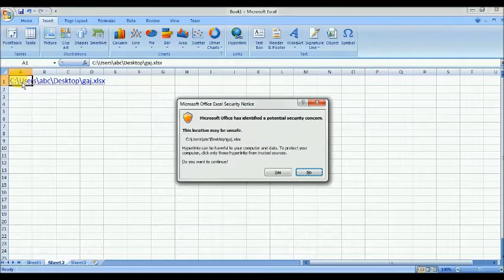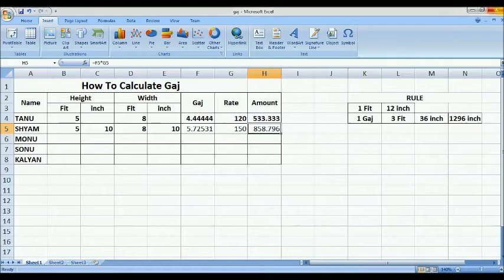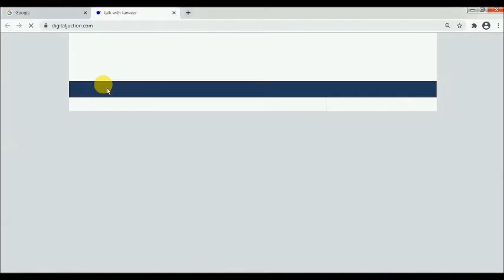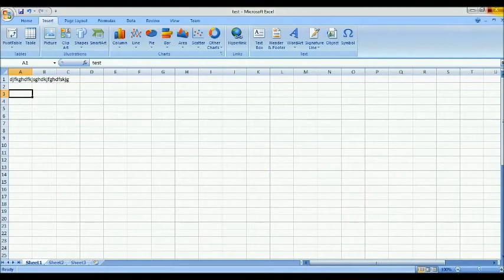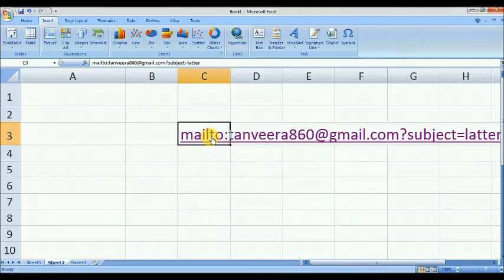How to create hyperlink in excel in hindi excel 2007 | how to use hyperlink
Hello friends